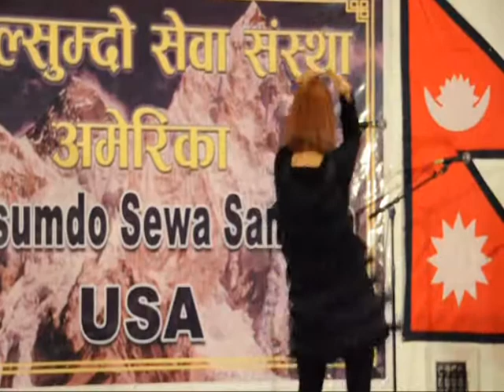Gyalsumdo Lhosar celebration New York, March 5, 2011